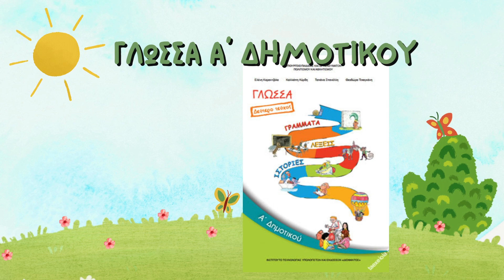Γλώσσα Α' δημοτικού- Μόνος στο σκοτάδι, Χωρίς φως, Το παράξενο ταξίδι της Συννεφένιας, Ψιχάλες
Τα 4 αυτά μαθηματάκια της γλώσσας της α' δημοτικού τα έβγαλα σε ένα βίντεο αφού και όλα μαζί είναι σχεδόν μια ιστορία, λίγο πιο κατανοητά από το βιβλίο, αφού τα παιδιά αποτυπώνουν καλύτερα τις εικόνες, για να τους βοηθήσει να το μάθουν πιο εύκολα και να το καταλάβουν πραγματικα. Δεν έβαλα τη μουσική (τουλάχιστον στα συγκεκριμένα βίντεο) που έχει βγει για τα συγκεκριμένα μαθήματα γιατί παραβιάζουν πνευματικά δικαιώματα, οπότε προτίμησα να παίξω λίγο με τα γραφικά.

0:00 Intro
0:11 Μόνος στο σκοτάδι
0:41 Χωρίς φως
1:14 Το παράξενο ταξίδι της Συννεφένιας
1:55 Ψιχάλες